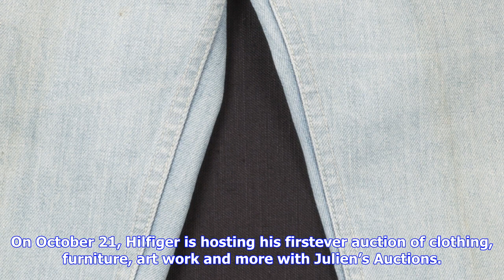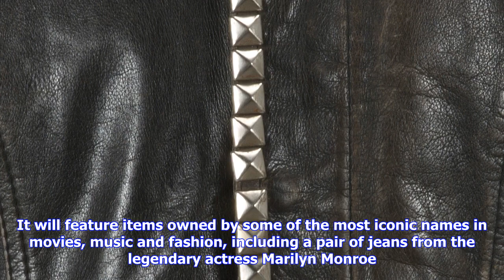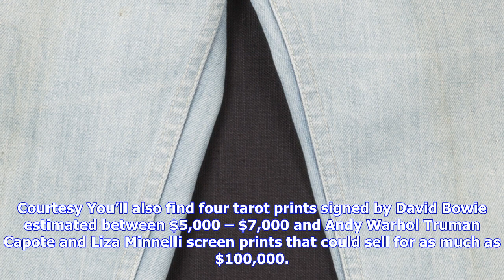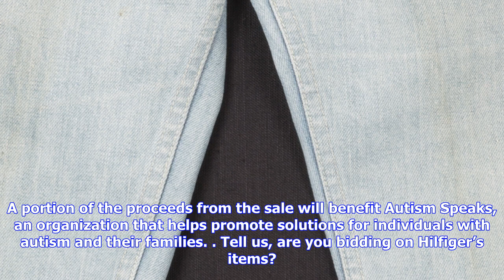Breaking News | Tommy hilfiger is auctioning off a pair of jeans worn by marilyn monroe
Tommy hilfiger is auctioning off a pair of jeans worn by marilyn monroe

Mondadori PortfolioGetty Designer Tommy Hilfiger has a slew of celebrity fans including collaborator...